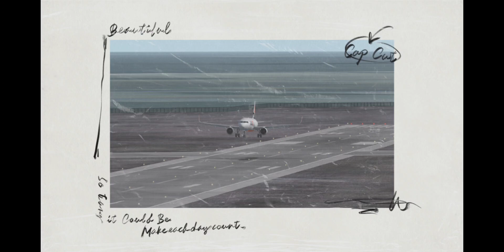ジェットスターの機内音楽！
ジェットスターの機内音楽ってかっこいいし冒険みたいな感じ